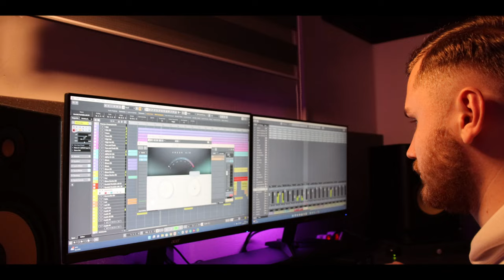Lejs Karic - Vlaska Kruna - Cover 2024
Label and copyright: Studio LK Records Frankfurt

Muzika: Belac
Tekst:
Aranz: L. Karic
Mix: L. Karic